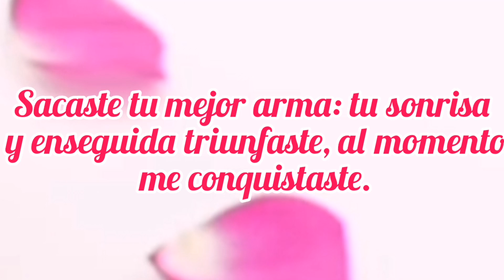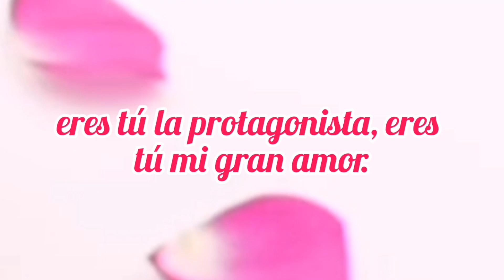Quiero dedicar cada día de mi vida a hacerte feliz ♥️ TE AMO mucho y para ti este lindo mensaje